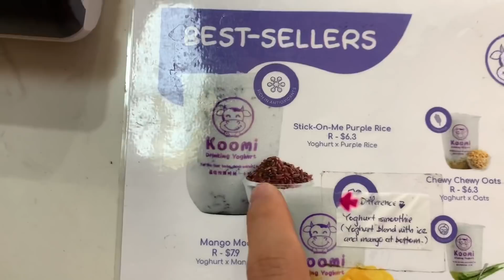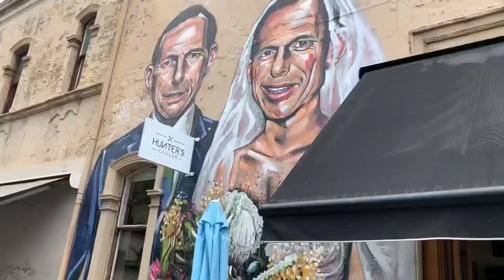오랜만에 같이일했던 브라질 여사친 만나러 갔다가 일본인여자에게 홀딱 반했습니다...(EP21)